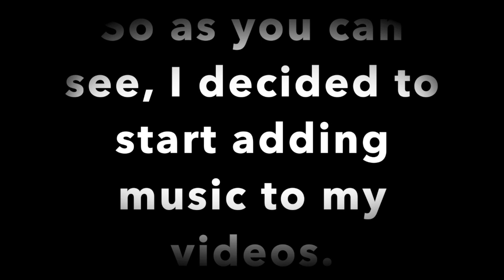Surviv.io - Woods Highlights